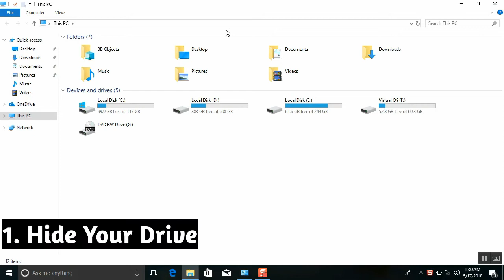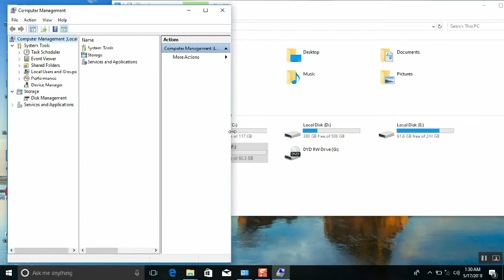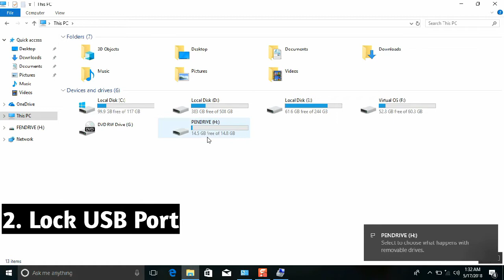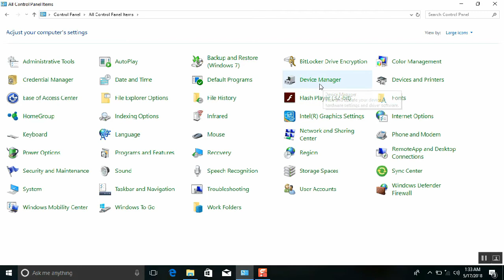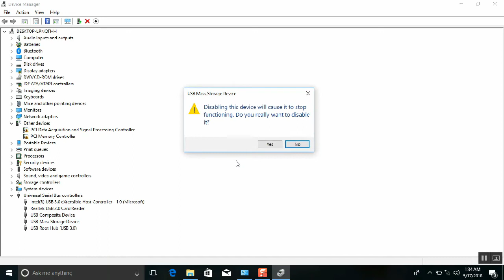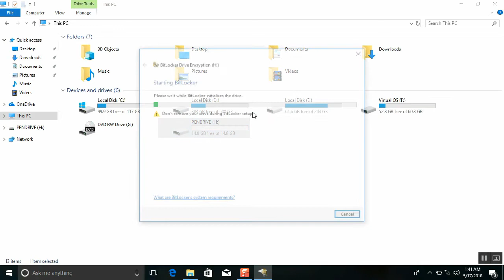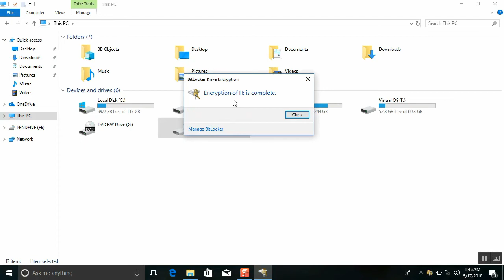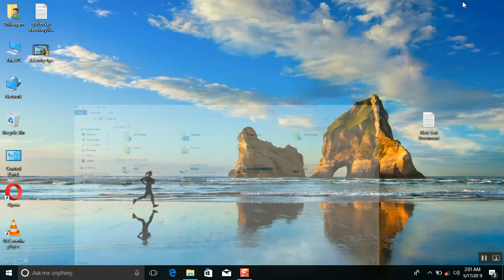PC and Laptop Safety and Security Tips in Tamil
உங்கள் PC மற்றும் Laptop பின் Storage ஜை பாதுகாப்பாக வைத்துக்கொள்ள அருமையான 3 Tips & Tricks கள் என்ன என்பதை விளக்கும் காணொளி பதிவு அதை விளக்குவது LS Computers Thileepan

நீங்கள் நம் Channel கு அன்பளிப்பு தரவிரும்பினால் கீழ் உள்ள Google Pay (TEZ) UPI ID மூலமாக அளிக்கலாம்

Google Pay ( Tez )  -  thileepanu777-1@okicici